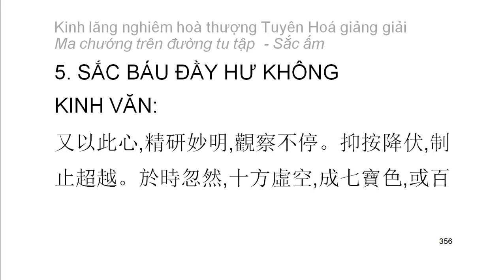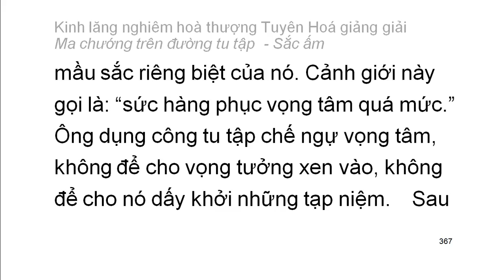[Ngũ ấm ma] Kinh Lăng Nghiêm - HT Tuyên Hoá giảng – Sắc ấm: D5. Sắc báu đầy hư không (20)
Mười cảnh giới của sắc ấm:
1. Tâm thoát ngạ
2. Nhặt trùng sán trong thân
3. Nghe tiếng thuyết pháp giữa hư không
4. Phật hiện thân
5. Sắc báu đấy hư không
6. Ban đêm như ban ngày
7. Thân không còn cảm giác đồng như cây cỏ
8. Biến thành cảnh giới chư Phật
9. Ban đêm nhìn thấy xa
10. Thấy thiện tri thức biến dạng không rõ nguyên nhân
Playlist trọn bộ:
Kinh lăng nghiêm hoà thượng Tuyên Hoá giảng giải: